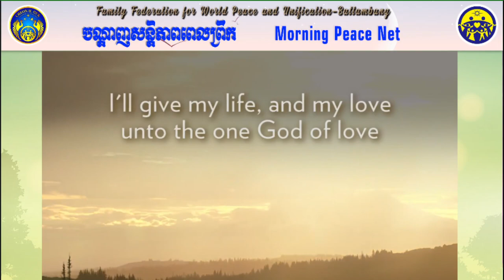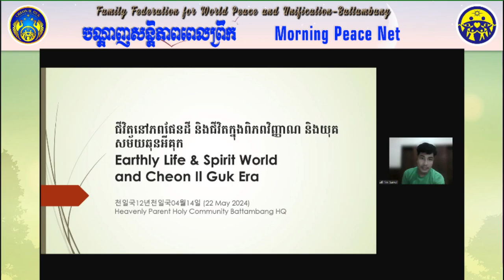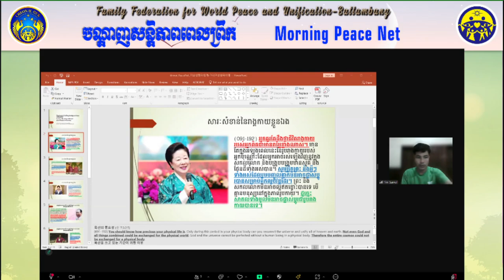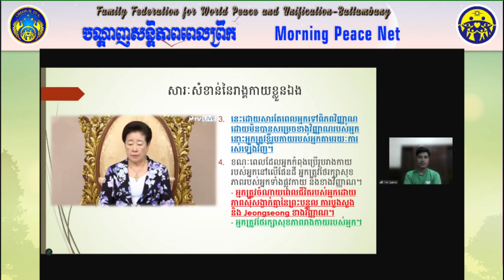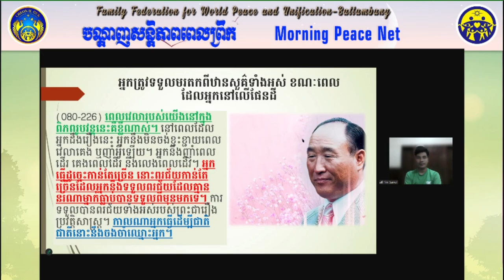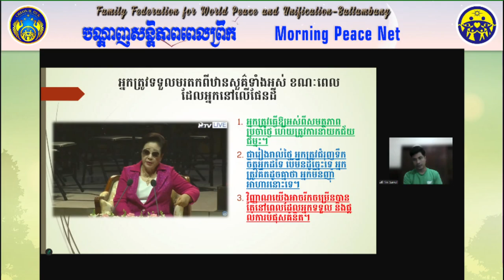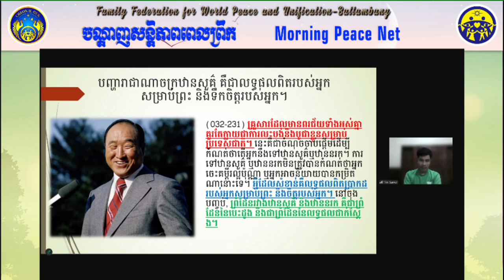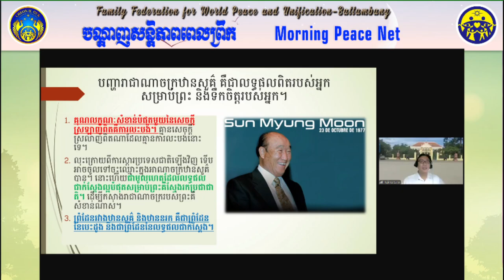2024 05 22